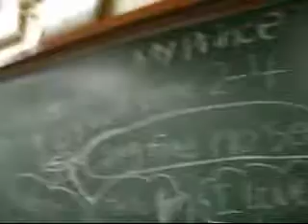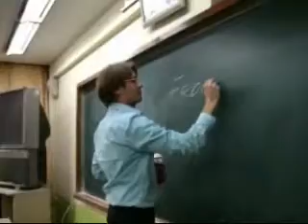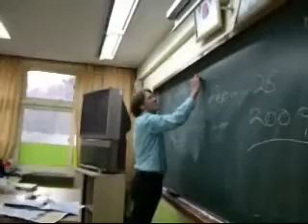Korea: Video 14 (part two) - First Day at Work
First day at work (part two)